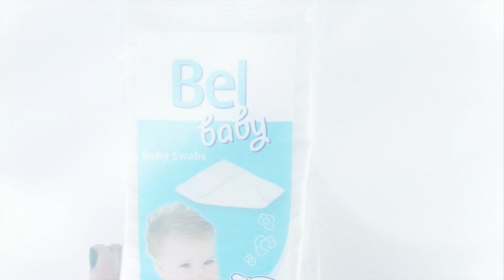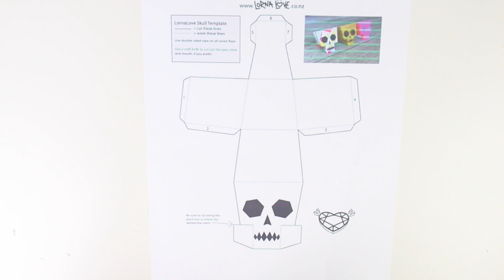DIY HALLOWEEN DECO ┋ FACILE & PETIT BUDGET 2017 PARTY DECOR francais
Rejoins-moi !

↓Matériel↓

● Fantome
Compresses : Leclerc
Vernis Colle
Eau
Ballon
Shutter : Foire Fouille

● Slime
Pot en verre
Lessive
Liquide lentille
Peinture

Calque
Papier noir
Colle

● Araignée
Laine noire
Fil en aluminium
Paquet de médicament vide
Perles noires
Papier
Colle

● Citrouille
Oeil : Foire fouille
Potiron ou citrouille
Pistolet à colle
Vernis rouge